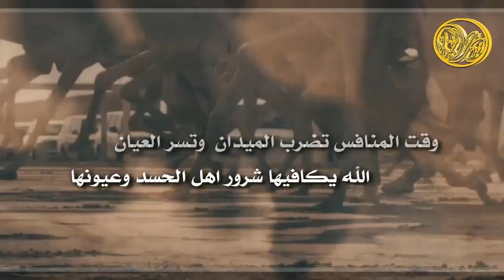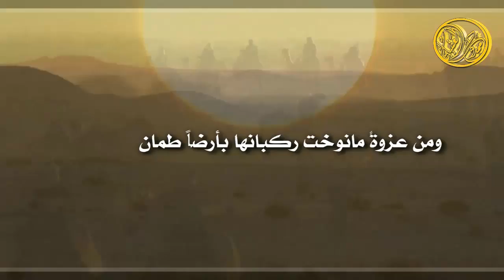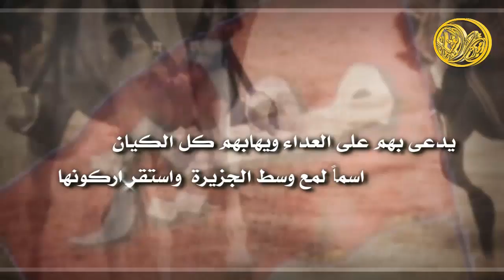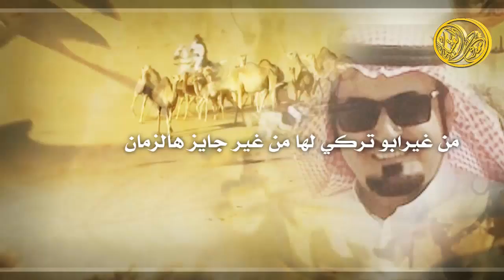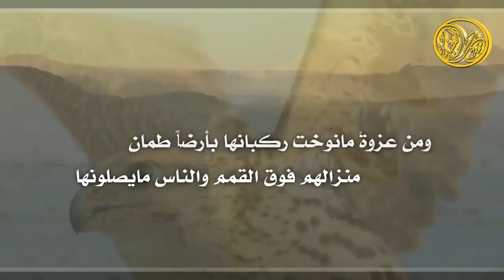شيلة صفر مطير تبطون ماتقنونها || كلمات فايز الضباطي || اداء محمد العقيلي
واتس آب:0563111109